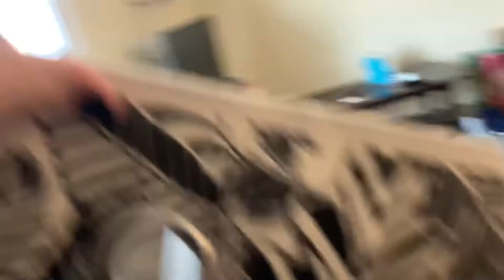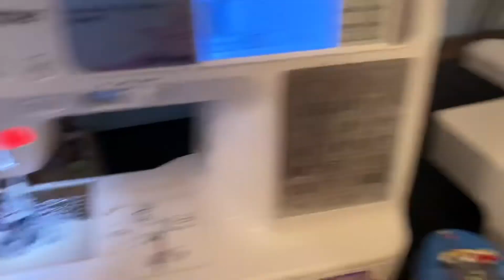Studio Vlog 1 : First Vlog and Amazon Packages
Hello! Welcome to my first vlog! Today I talk about my plans for this New Year and show off new items that I got for my sewing room. Enjoy!